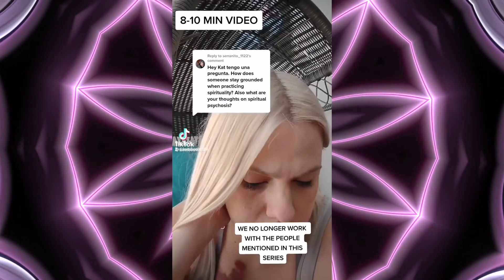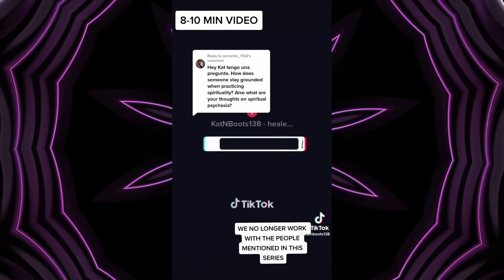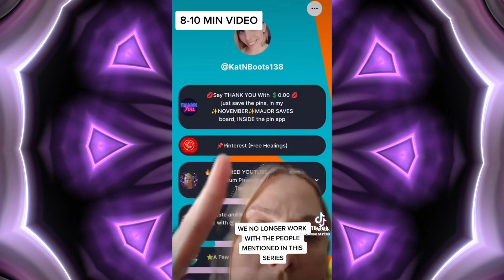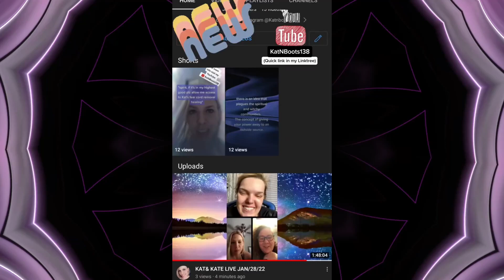Speaking On Spiritual Psychosis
Book A Session Or Catch A Zoom Class With Kat!